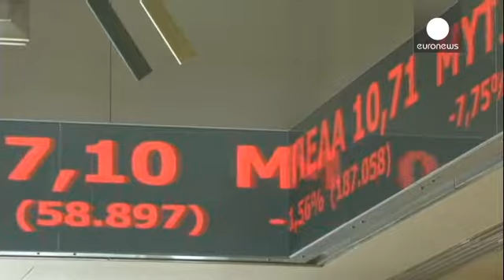Greek stock market collapses after government gambles and early elections loom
The risk of early parliamentary elections in Greece, possibly as soon as January following Prime Minister Samara's decision to dash for an early presidential election, has sent a shockwave through the stockmarket.

It had its worst day since 1987, seeing 10.5% wiped off share values as investors ran to sell out.

"So if you have an international investor in the country you are exposed to and it's going into elections or there is a possibility that the country will go into elections and you don't…